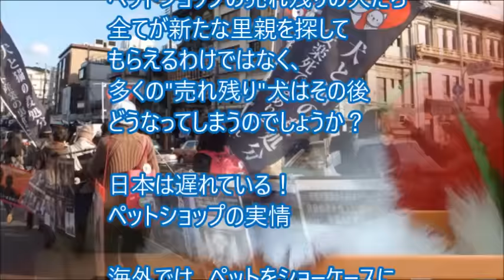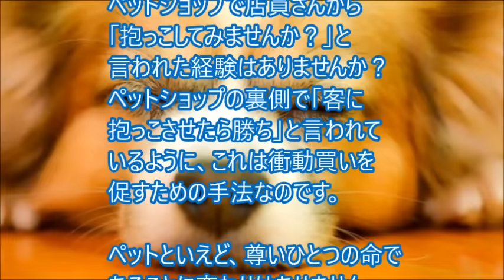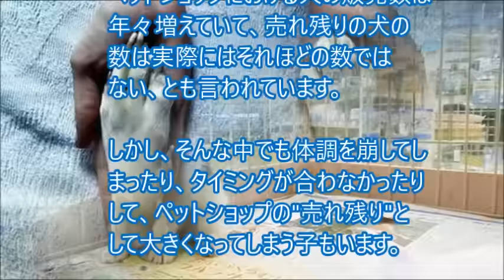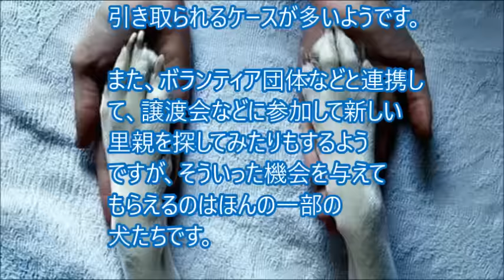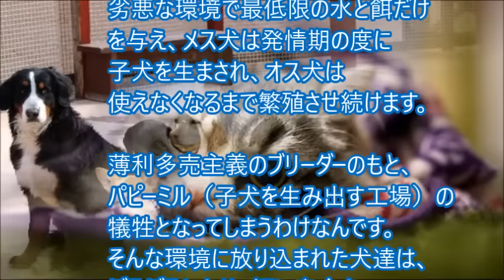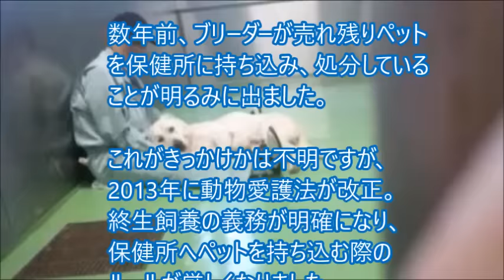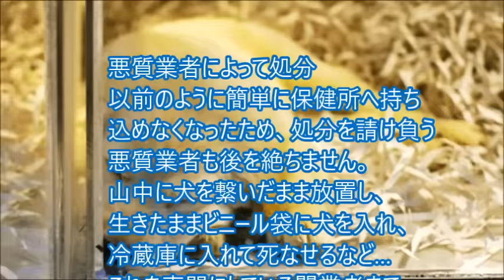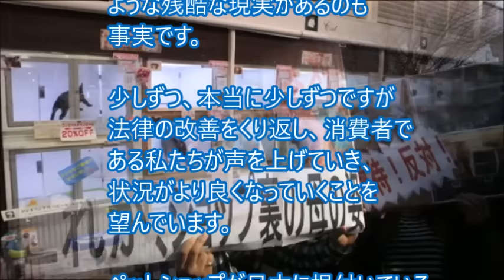【衝撃】ペットショップで売れ残り動物の末路・・・どうなるのか？学校では教えてくれないウソのような本当の話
【動画内容】ペットショップで売れ残り動物の末路について動画にしました。少しでもお役に立てれば幸いです。是非ご覧ください。

【衝撃】絶対にやってはいけない！運気が下がる自宅の特徴 トップ5。○○が貧乏・不幸を招き寄せてしまう！【知ってよかった雑学】

【閲覧注意】世界を震えさせた恐ろしくて危険な驚きの７部族 学校では教えてくれないウソのような本当の話【衝撃】【驚愕】

【知らない方がよかった？】「婦人科検診編」知ってて損はない嘘のような本当の驚くべき大人の話！

【女子必見】乳がんの前兆！この症状がでたら危険【衝撃】可能性がある人に表れる症状がコチラです！

【閲覧注意】1度見たら絶対に忘れないショッキングな人達がヤバイ【衝撃】

引用元様

音楽引用元 サイト名　フリー・無料の音楽素材「甘茶の音楽工房」

「引用の目的上正当な範囲」を満たしております。